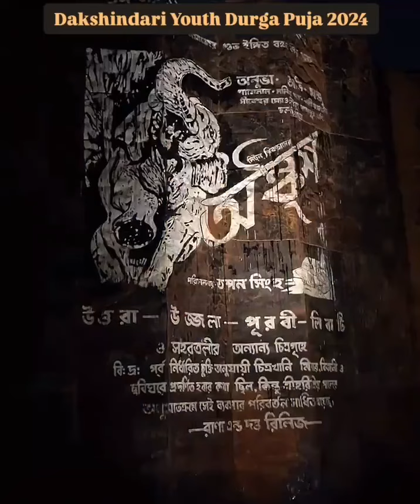Dakshindari youth Durga Pujo pandal. Kolkata 2024